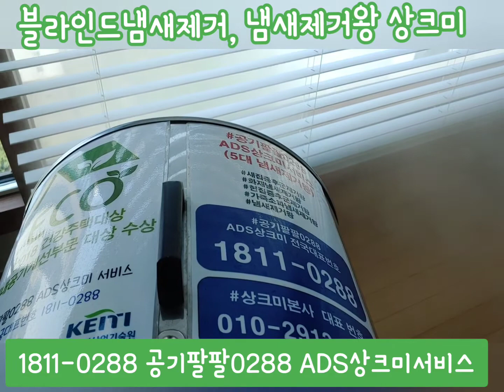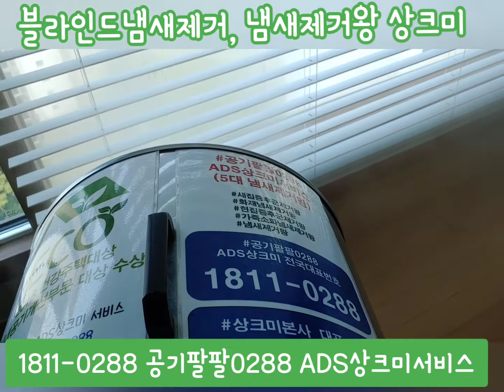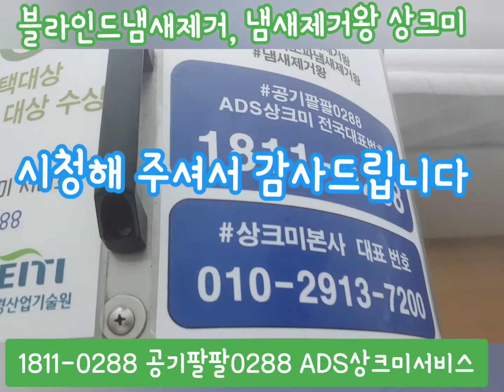심한 블라인드냄새제거 최고의 방법/ 5대 냄새제거왕 공기팔팔0288 ADS상크미서비스 새집증후군 시공 2020.06.21 일요일 서울시 강남구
가죽소파냄새제거, 블라인드냄새제거 덤으로 집안전체 실내공기질개선 공기팔팔0288 ADS상크미서비스 실시간 REPORT 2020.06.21일요일 14시 서울시 강남구

오늘은 2020년 06월 21일
일요일 입니다. 참 날씨 좋네요
상크미 오늘(06.21) 일요일 오전
11시 30분경 서울시 강남구 소재
한강을 아주 잘 바라볼수 있는 고객님 댁
새로 구입하신
가죽소파냄새제거, 블라인드냄새제거
덤으로 집안전체
실내공기개선, 실내공기질개선
하러
5대 냄새제거왕
공기팔팔0288 ADS상크미서비스
현장출동 했습니다.

쾌적한 집안, 실내공기에서
생활하실 수 있도록
5대 냄새제거왕 공기팔팔0288 ADS상크미서비스

​최선을 다해서
새로 구입하신 가죽소파냄새제거,
블라인드냄새제거 및
집안전체 실내공기개선,실내공기질개선
해 드리겠습니다

​즐거운 일요일 오후 되시구요
감사합니다
크린카페 상크미 본사 대표 한형락 드림
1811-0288 공기팔팔0288 ADS상크미서비스

 @ Seoul, Korea